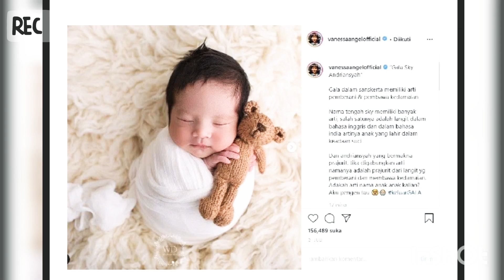Kenangan GALA SKY Terbaru | Love Mom | Yatim Piatu